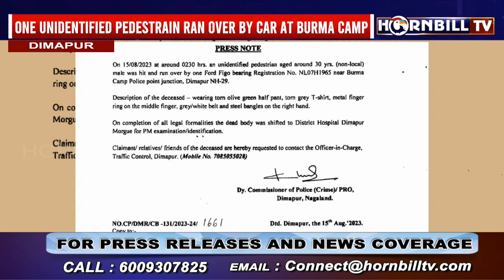HORNBILLTV NAGAMESE EXPRESS | 15th AUGUST 2023